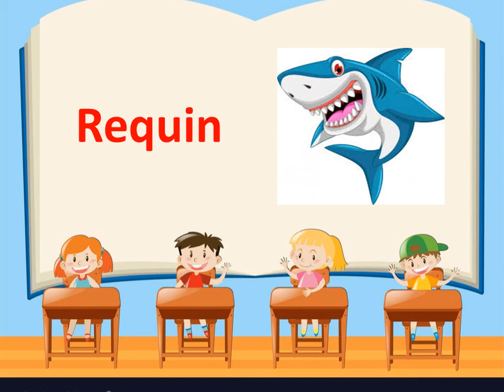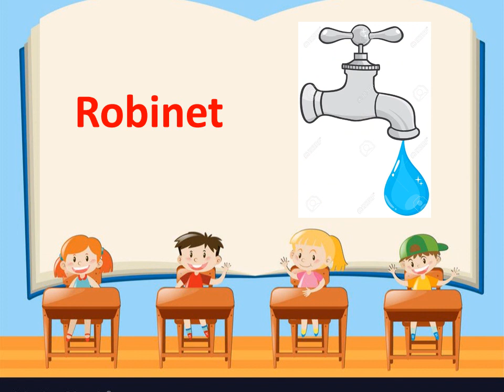La lettre R en Français